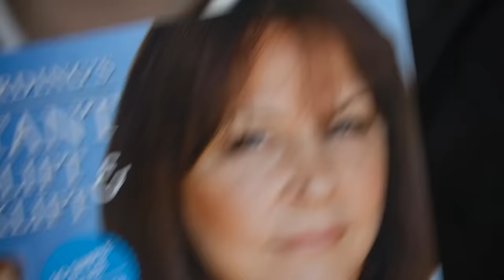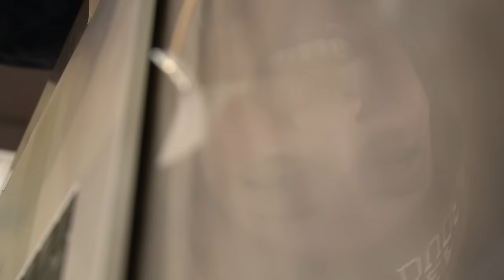Giving Myself A Tape Face Lift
JennaKermarbles